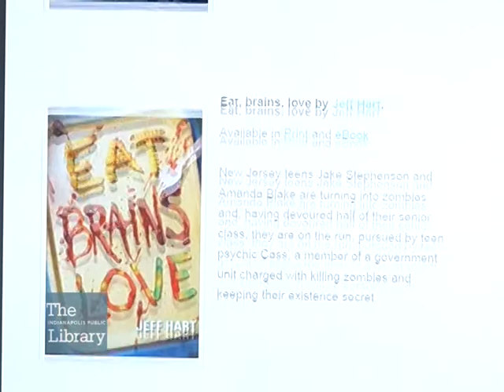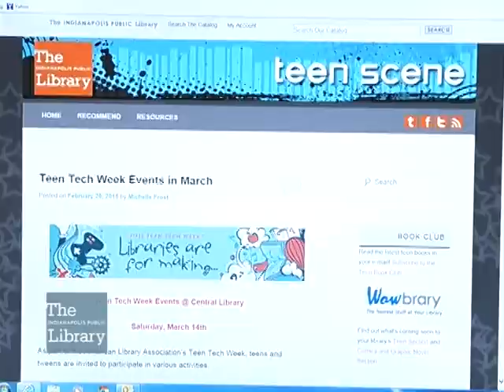Teen Tech Week Activities Begin in March at The Indianapolis Public Library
Teen Services Committee Chair, Michelle Frost, discusses activities planned throughout March 2015 supporting the American Library Association's Teen Tech Week.